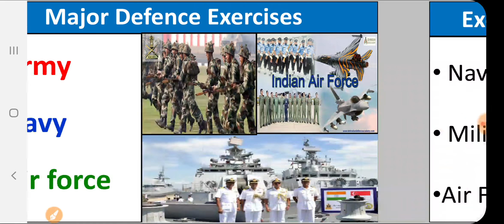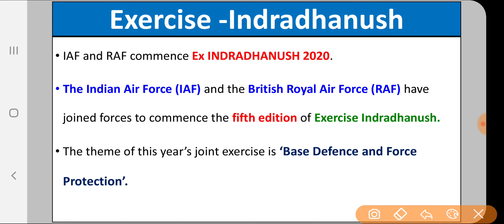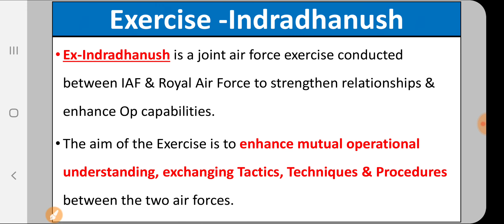Exercise Indradhanush || Indian and British Airforce || Defence Exercise || Current Affairs 2020